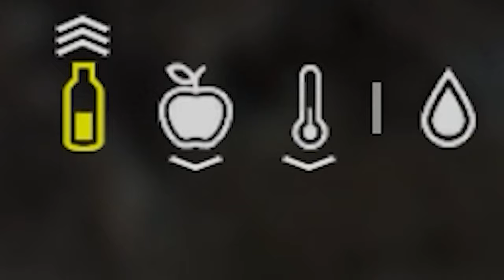Stealing A Detonator for C4! | DayZ Standalone - Episode 8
A new series in the making!!!

Episode 8 - Scavenging around Livonia for that DETONATOR!

Press the notifications 🔔 button, to receive latest alert of my videos!

DayZ is an open world survival video game in development by Bohemia Interactive. It is the standalone successor of the mod of the same name. The game was released for Microsoft Windows via early access on Steam in December 2013, and is in early alpha testing. Livonia is big enough to provide you with hours of exploration as you learn the lay of the land. Its varied landscapes and numerous landmarks provide an abundance of places for players to take shelter, build a base, and hide from both the infected and other survivors.

Idyllic environment. This Eastern European terrain covers the southern Topolin-Nadbór region of the larger Polish-speaking country of Livonia. The new topography brings lush green landscapes, dense forests, overgrown fields, winding rivers, serene lakes, murky swamps, an array of dilapidated structures, and various remnants of an abandoned society.